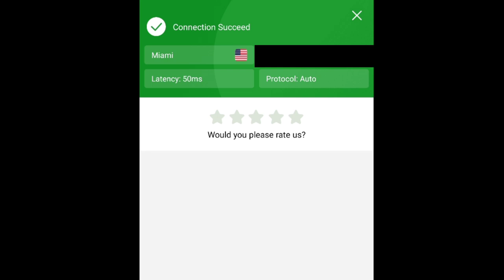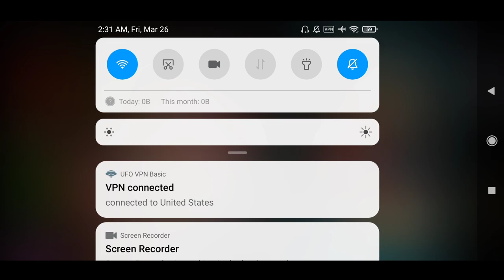How to Fix Data Connection Required in MK Mobile.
Today i bring a useful Guide how to Fix The Data Connection Required in MK Mobile.